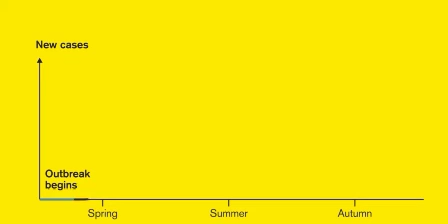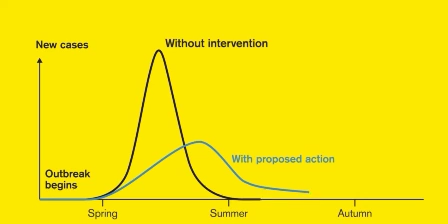Roma I van video 3